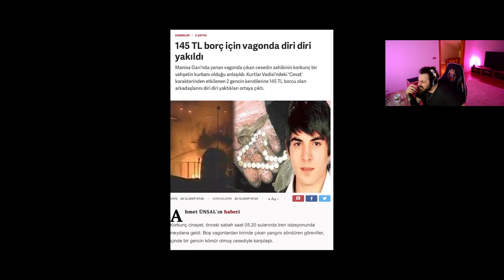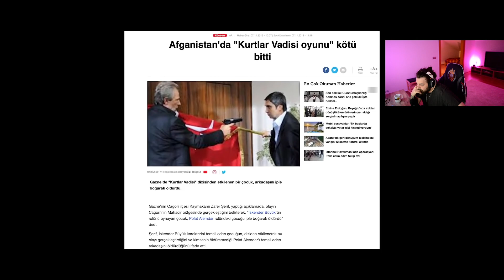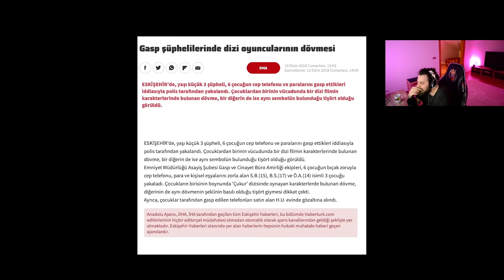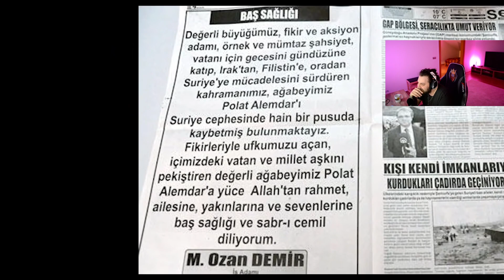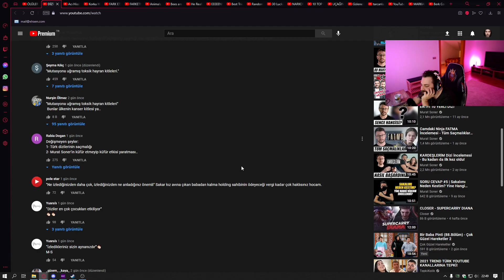Elraenn DİZİLERİN ETKİLEDİĞİ İNSANLAR - Çukur, Kurtlar Vadisi (Murat Soner) İzliyor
VİDEOMUN TELİF HAKKINIZI İHLAL ETTİĞİNİ DÜŞÜNÜYORSANIZ MAİL VEYA DİSCORD ÜZERİNDEN ULAŞINIZ!